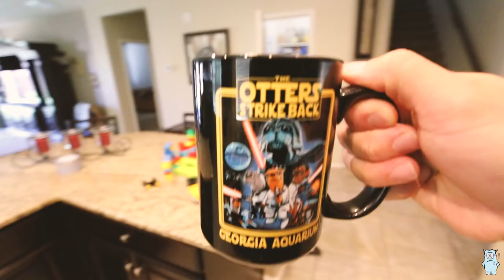Rare Custom Vans and Free Art Supplies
Song: Gibbz - Stay For A While

You Can send PenPal Doodles to my office:

SLOTH
1N 1st ST
Suite 633

Cheers
XX
-SLOTH
Timmyham

Cheers!
-Timmy Ham